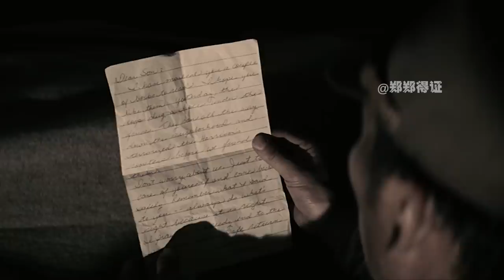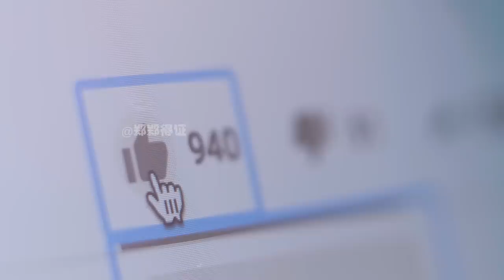【日军人肉宴】把美军做成烤串，火锅！老布什死里逃生！【郑郑得证】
真实历史事件~
臭名昭著的日军犯下的罪行这辈子不能容忍！